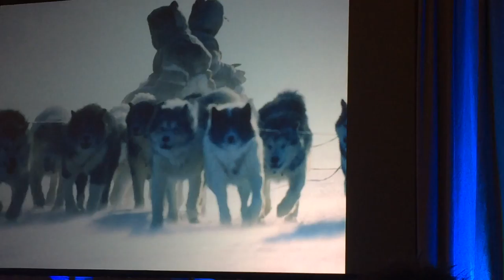Sheila Watts-Cloutier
Author of "The Right to be Cold". Former head of ITK and Circumpolar ambassador.